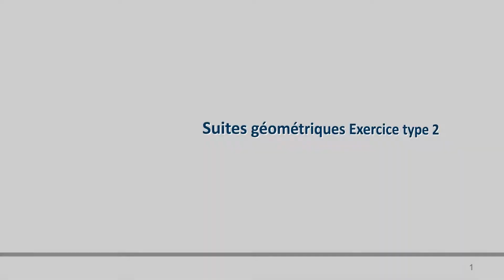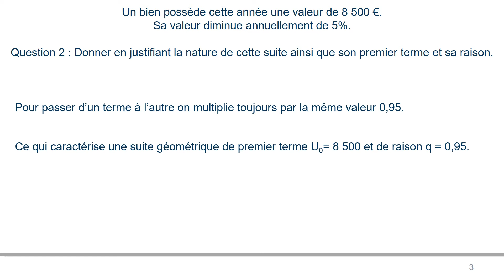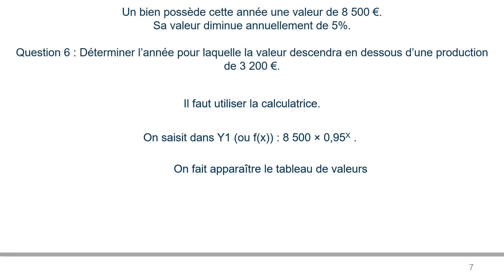Suites géométriques Exercice 2 type